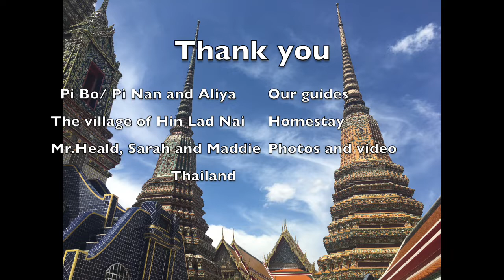Thailand e-week 2019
This is a short presentation of the 2019 e-week.